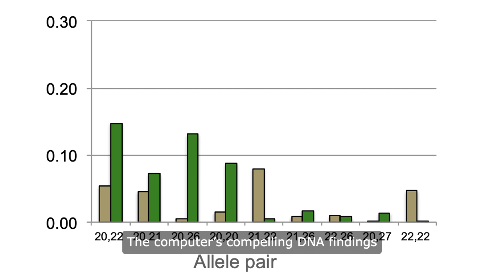Get accurate results from DNA evidence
Cybergenetics technology interprets DNA data from crime scene evidence